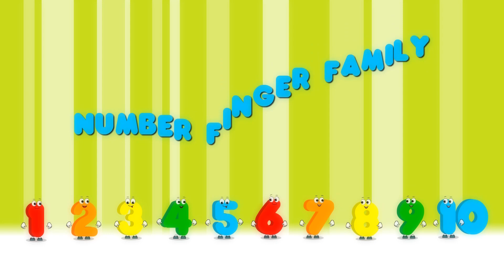Johny Johny Yes Papa | Nursery Rhymes & Kids Songs By Nursery Rhymes Junior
Cartoon For Kids, Johny Johny Yes Papa Nursery Rhyme & Kids Song By Nursery Rhymes Junior.

Voice Over Angela - Avni Sawant
Animation - Mandar Sawant
Executive Producer - Smita Sawant
2016 Animiming Art
Video Created By : Animiming Art